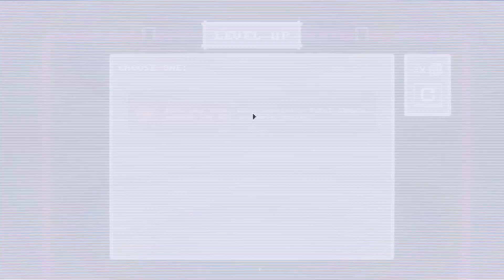Superior Storm Cloud Ballistics Ranger - Tiny Rogues (Deutsch Gameplay) #35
Tiny Rogues ist ein Bullet-Hell-Roguelite mit RPG-Elementen.

"Tiny Rogues is a fantasy rogue-lite bullet-hell dungeon crawler with rpg elements. Build a new unique character each run and fight one monster-infested room after another! Discover unique weapons, collect magical items and level up to become more and more powerful!"